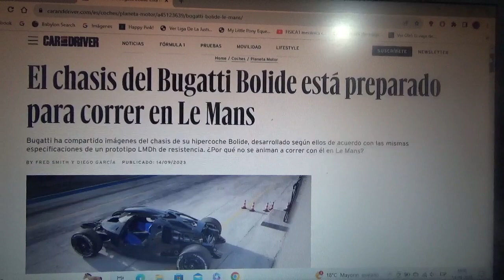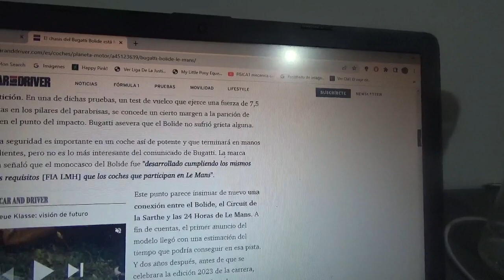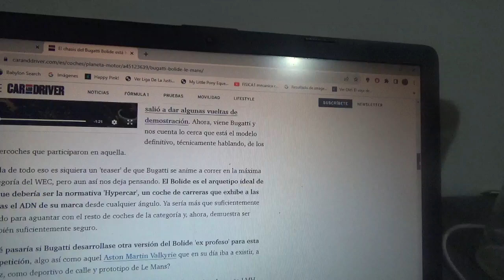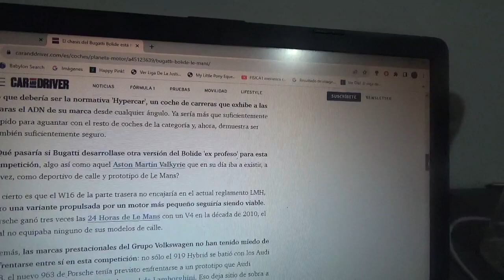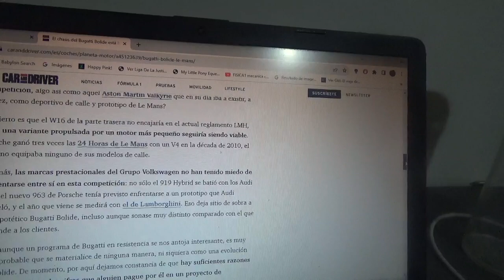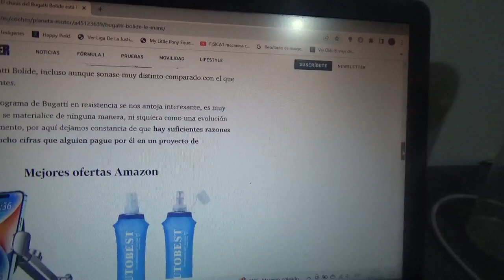Bugatti podría competir en Le Mans con su modelo Bolide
La exclusiva marca automotriz ítalo-francesa podría tener una versión de competición LMDh de su exclusivo modelo Bolide